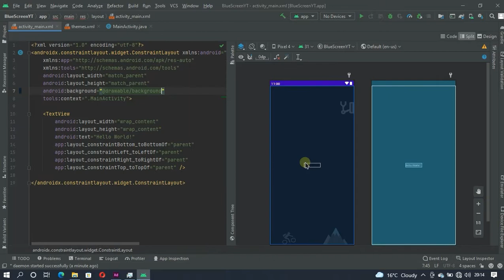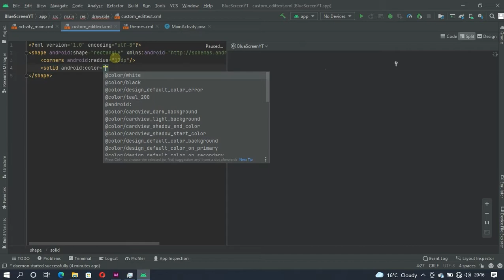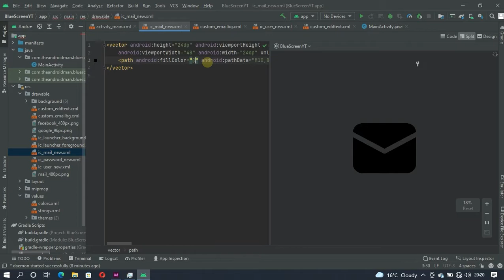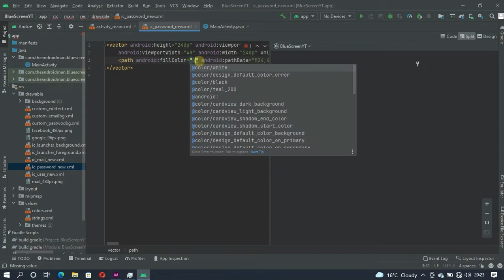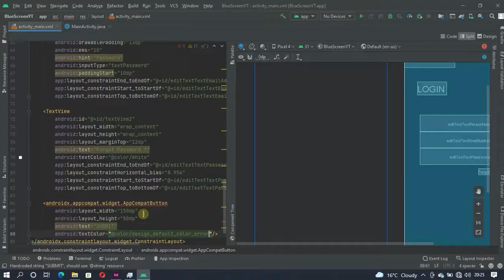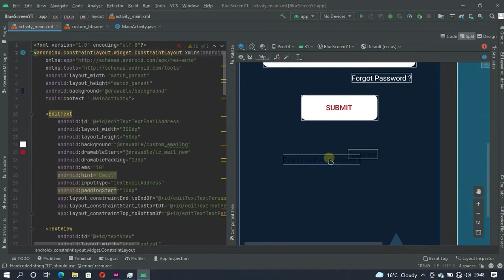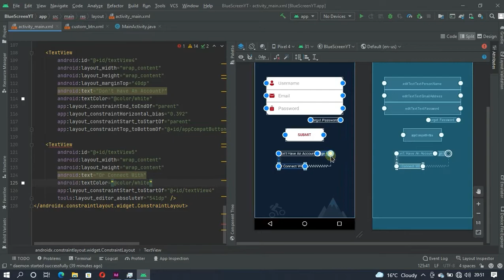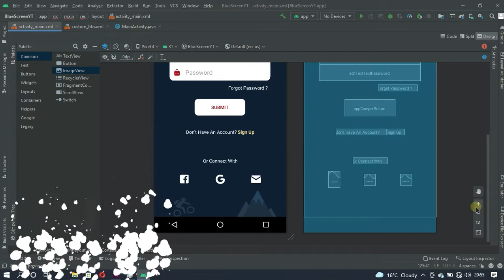Modern Login Screen Constraintlayout in Android Studio XML |TheAndroidMan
Modern Login Screen Using Constraintlayout  Easy.
Resource Files.
comment if link doesn't work